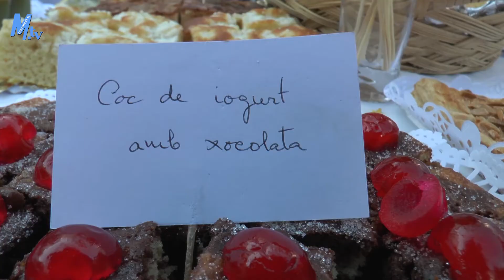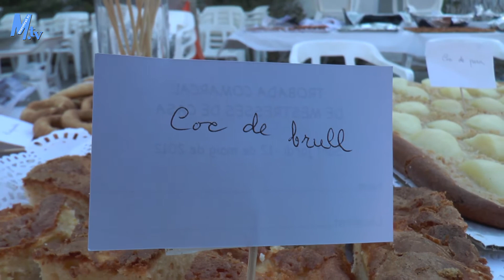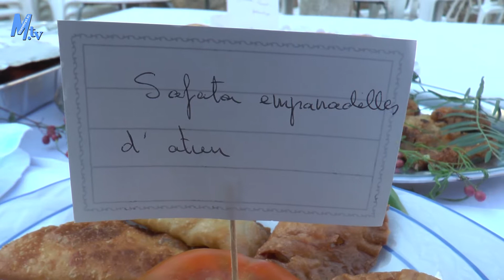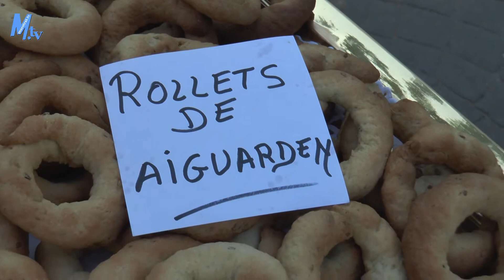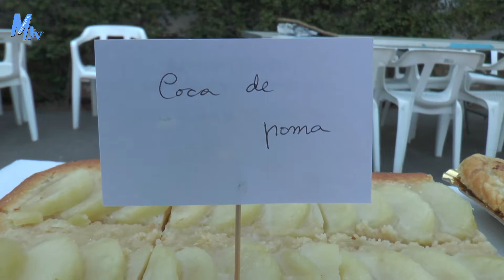maestrat.tv - Festes de Sant Jordi 2016 - Amas de Casa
Festes de Sant Jordi 2016 - Amas de Casa
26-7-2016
CR-LT